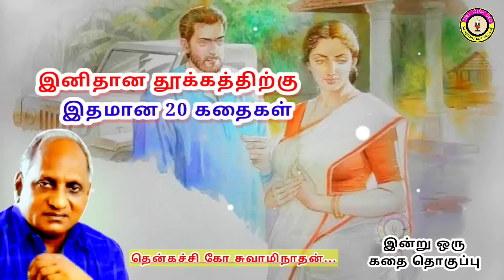தானத்தில் சிறந்தது எது? | கவலை மறந்து தூங்க தென்கச்சி கோ சுவாமிநாதன் கதைகள் - 69